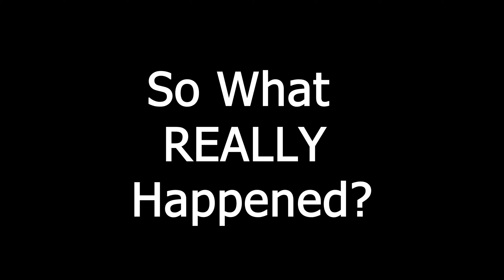The LIES Of Juri Han (SF6 Analysis)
During Word Tour in Street Fighter 6, Juri tells us ALOT about herself!. But maybe most of the things she's said might not be true.

Thumbnail by KujuKawaii!